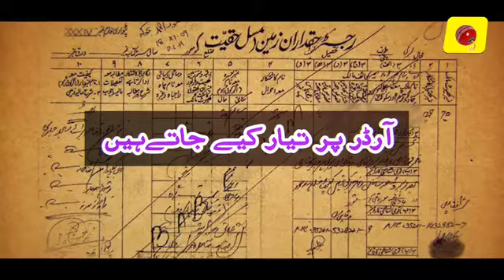Maryam Nawaz Leaked Video.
Maryam Nawaz Video Editing Movie Mixing Service